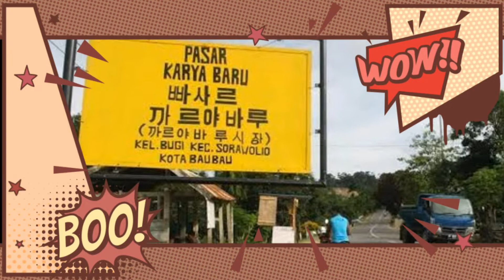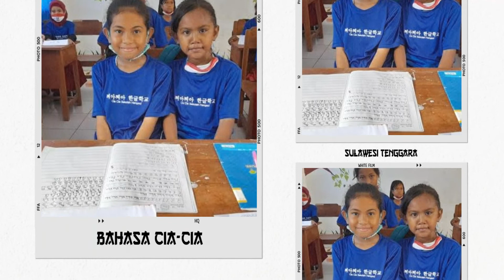Legenda Bahasa Cia-Cia mirip dengan Bahasa Korea